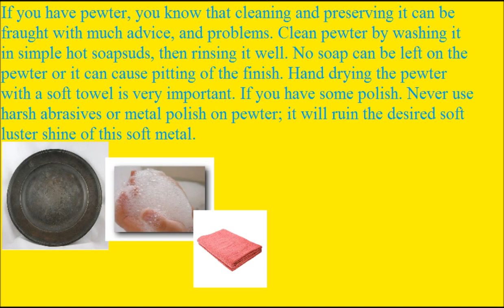Daily Household Hints to Help Inside the Home Nov 11, 2013